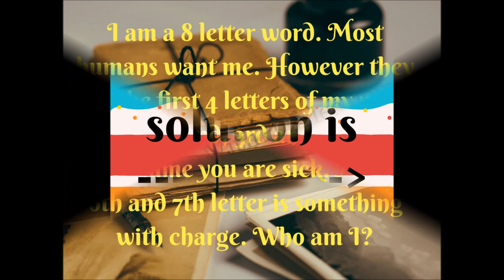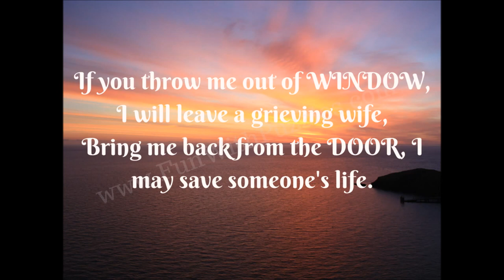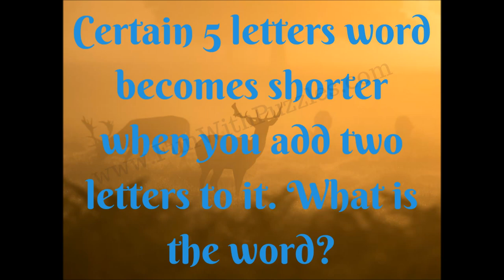English Riddles with answers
In these English Word Riddles, you will be given some statements which you have to solve to get the correct answer. English language knowledge is required to solve these riddles. Some of these riddles will require out of box thinking for solving these puzzles.